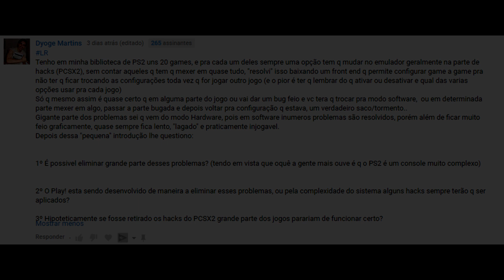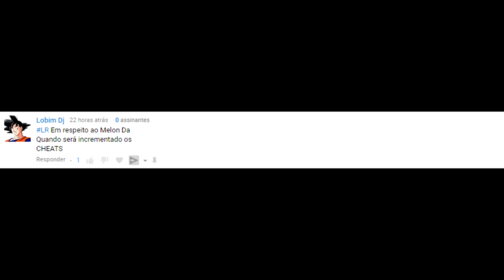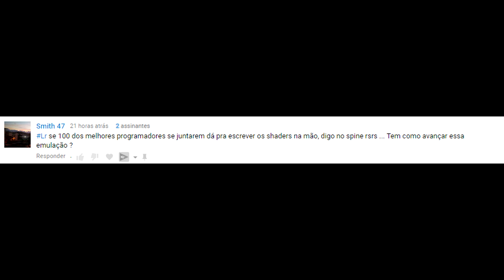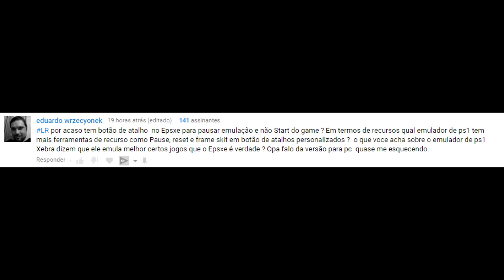Literalmente Responde - 45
Quer ajudar o canal a se manter ?

Para qualquer valor abaixo ou acima dos listados acima, entre em contato pela page do canal para que eu crie uma ferramenta com valores personalizados ;)

Tem alguma pergunta? Pode deixar nos comentários para o próximo vídeo (caso não queira ser identificado por algum motivo, pode perguntar pelo chat lá na page do canal =x)